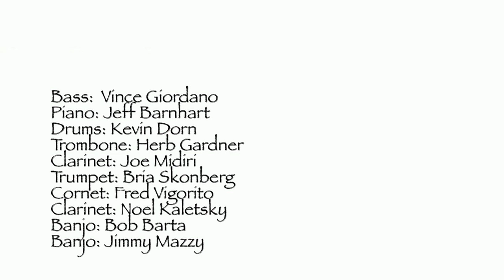Indiana - Jeff and Joel's House Party #1, February, 2012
Jeff Barnhart and Joel Schiavone hosted a jazz house party in Joel's 1804 farmhouse on February 11-12th of 2012.
Jeff assembled a world-class cast of musicians and let the foot stompin' fun unfold. The musicians included Jeff Barnhart, Robin Verdier, Lew Green, Fred Vigorito, Noel Kaletsky, Joe Midiri, Herb Gardner, Craig Grant, Albie Bernard, Vince Giordano, Bob Barta, Jimmy Mazzy, Joel Schiavone, Kevin Dorn, Tom Palinko, and Bria Skonberg